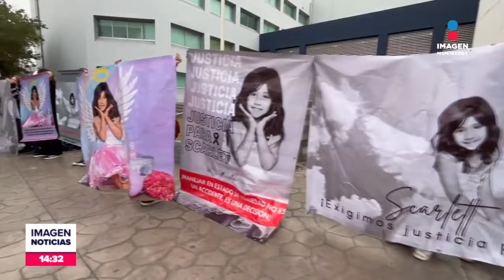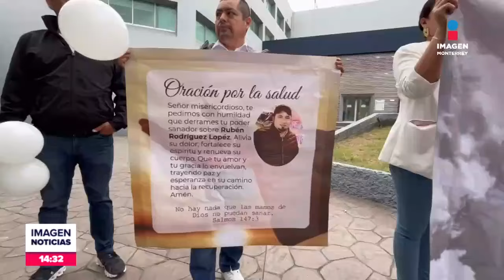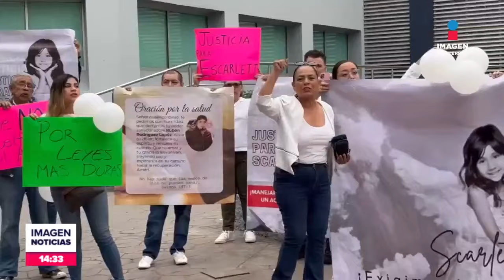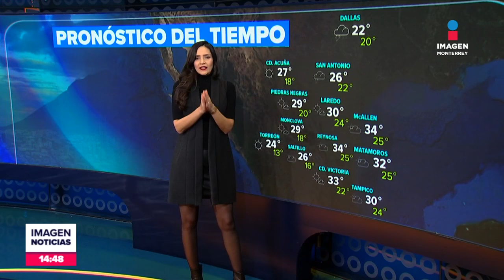Noticias MTY con Brenda Cavazos | Programa Completo 18 de noviembre de 2024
No te pierdas Imagen Noticias Monterrey con Brenda Cavazos de lunes a viernes por Imagen Televisión Monterrey.